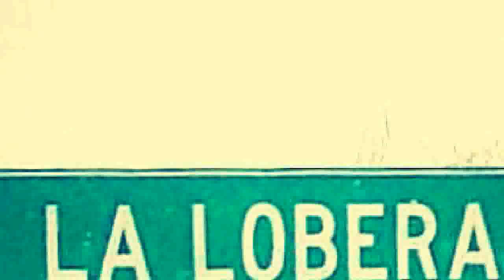Grupo Los Elegantes Esta Ves"